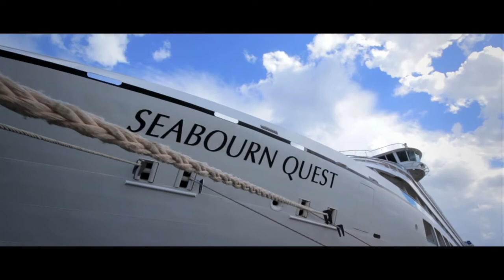The Observation Bar On Seabourn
The Observation Bar On Seabourn from The Avid Cruiser. Like this? Watch the latest episode of The Avid Cruiser on Blip!

Ten decks up and at the front of the ship on Seabourn Quest is an oasis of tranquility known as the Observation Bar.

Walk through the doors into a beautiful space, where during the afternoon youapos;ll find sweets and soft music along with an elegantly served high tea.

The same space transforms in the evening to one of the most attractive public rooms afloat. As day gives way to night, the Observation Bar becomes a place for piano music, cocktails, conversation and the warm glow of candlelight.

The Observation Bar is also a beautiful space to appreciate the views, with floor-to-ceiling windows and lots of exterior desk space to watch the early-morning approach into a new port or to ponder the vastness of sea and sky on those glorious and relaxed days at sea.

So come on up to the Observation Bar for afternoon tea, good music, canap?s, cocktails, conversation and much more, all included at no extra charge when youapos;re cruising on Seabourn.